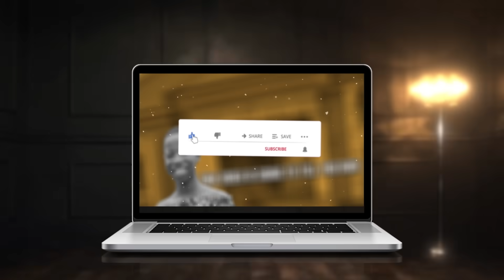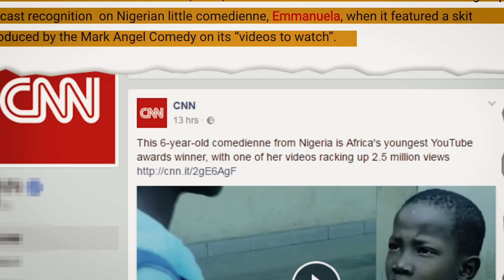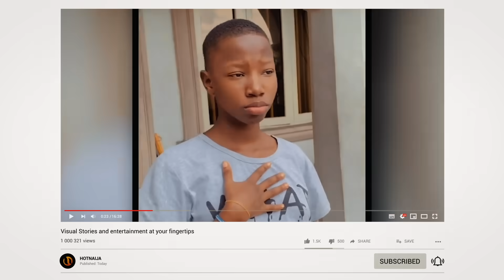The Unbelievable Transformation Of EMMANUELLA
Emmanuella was only five when she first cracked us up on Mark Angel's YouTube channel, but as time went on, her fame soared to unprecedented levels, surpassing the fame of renowned celebrities and capturing the hearts of millions worldwide. The child star has not only brought joy and laughter to countless people but has also grown exponentially in a short period. But how did she achieve so much at her age? Well, this video is going to tell you how. So sit tight and join us as we follow the amazing journey of Emmanuella of Mark Angel Comedy.

Did Emmanuella get married or not?
How old is Emmanuella now in 2023?
What is Emmanuella net worth currently?
Is Emmanuella really married to Ned Nwoko?
How much does Emmanuella earn from YouTube?
Did Emmanuella marry Regina Daniels' husband?
Emmanuella grown up